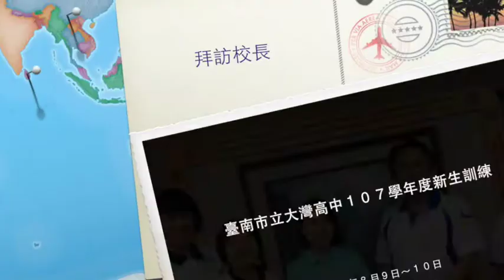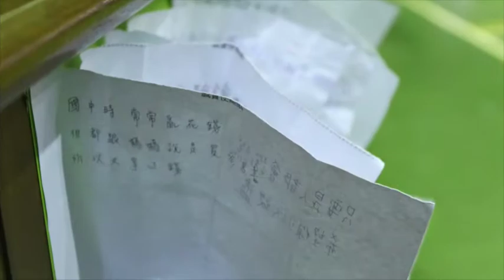107學年度新生訓練